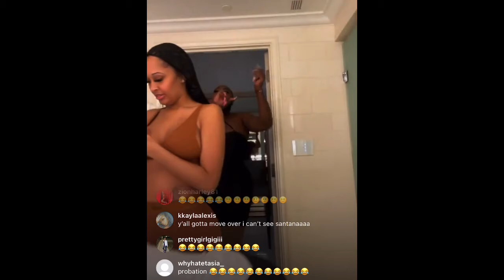YUNGMIAMI AND SAUCY SANTANA DO THE SHEMAKEITCLAPCHALLENGE